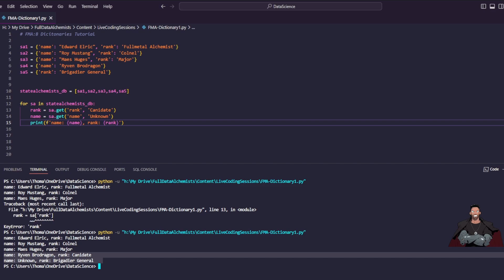Mastering Python's .get() Method: Alchemy Meets Code! 🔮🐍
Sunday/Monday/Wednesday @ 700p EST

Dive into the magical world of Python dictionaries with a Fullmetal twist! Avoid errors with the powerful .get() method, ensuring your code runs smoother than an alchemical transmutation.

Don't miss out on this crucial Python tip mixed with some Fullmetal Alchemist fun.